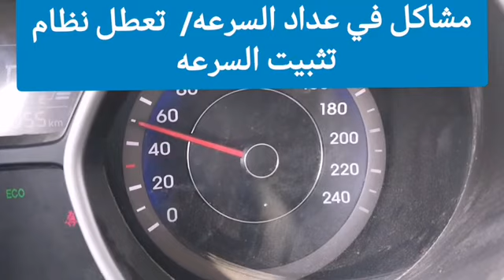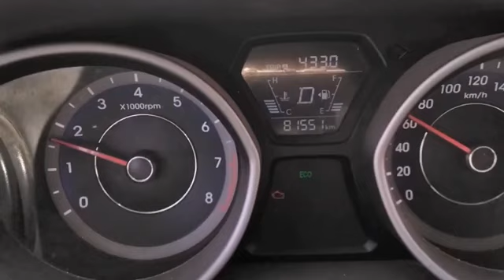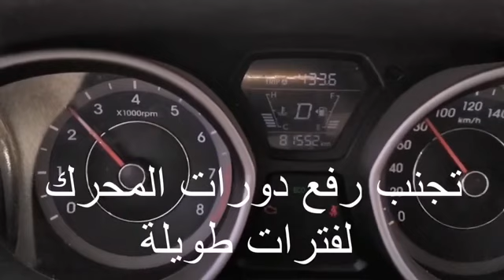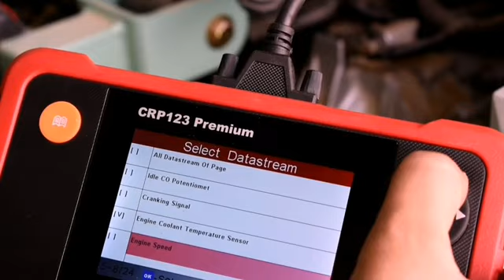من مشاكل تعشيق القير الاتوماتيك